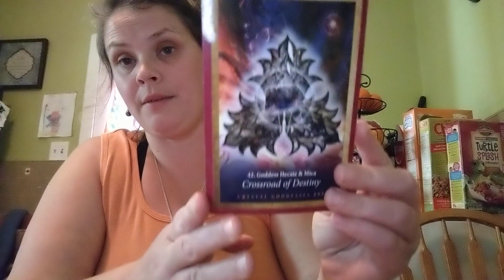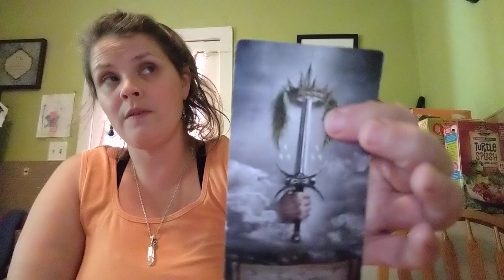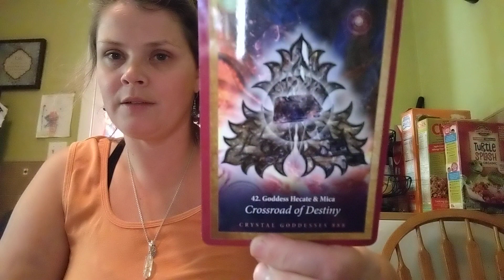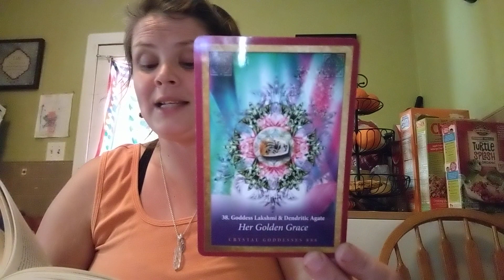Messages from the Ancestors and passed on loved ones❤️ Heal the parts that feel unworthy ✌️✨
An intuitive tarot and oracle reading as well as spiritual advice and channelled messages for anyone who felt drawn to this message.